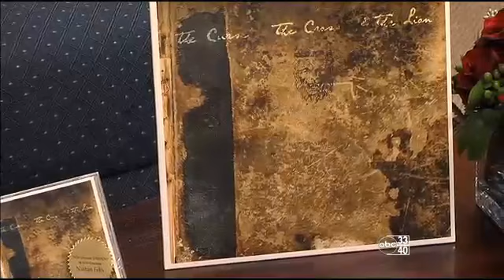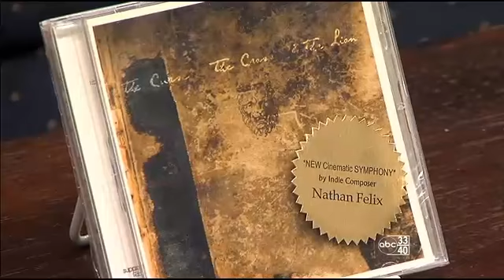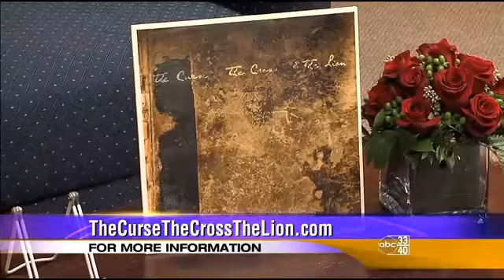Talk of Alabama interviews Nathan Felix about his 1st symphony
Talk of Alabama interviews Nathan Felix about his 1st symphony, The Curse The Cross & The Lion on ABC 3340.